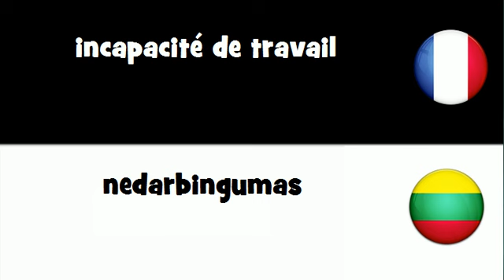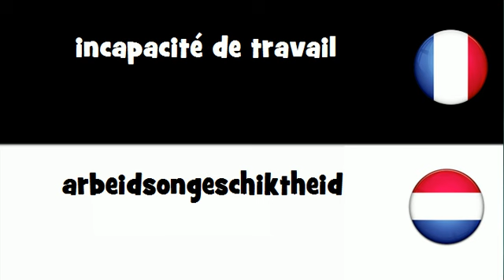VOCABULAIRE EN 20 LANGUES = incapacité de travail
frenchwithvincent VOCABULAIRE EN 20 LANGUES = incapacité de travail